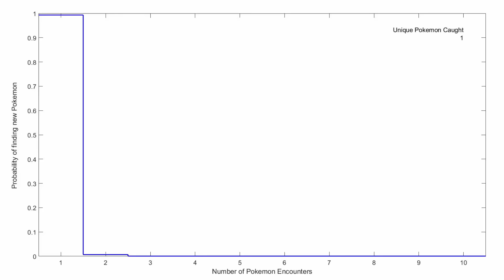Pokemon GO How Long to Catch 'em All? | Physics vs Film (and Games)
Pokémon GO is a global phenomenon, but can we figure out how long it would take to catch 'em all? Without even knowing the full details of the game mechanics, yes we can! Just apply some Science & Maths.

Has anyone caught them all?

Why not watch "What is Doctor Strange's Dark Dimension? Gravity, Dimensions & Hierarchy Problem | Physics vs Film"